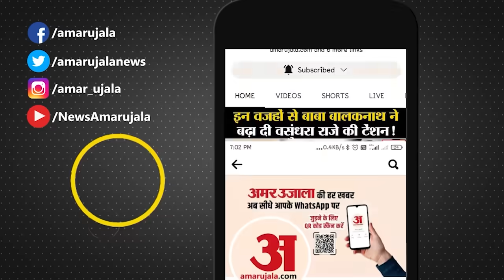Bihar Political Crisis: Jitan Ram Manjhi को मिली बड़ी पेशकश।Nitish Kumar। Tejashwi Yadav| Amar Ujala